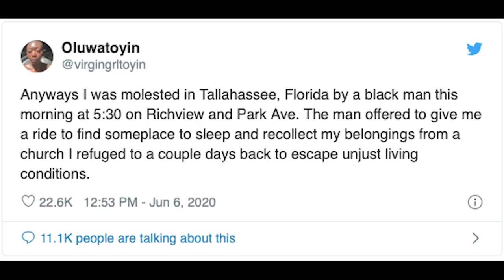Crime Talk Daily Update: Garrett Rolfe Wants To Go Home - Oluwatoyin Salau Case Update and More!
Crime Talk on Instagram:
CrimeTalkWithScottReisch

Where To Send Items:
1490 West 121st Ave., Suite 202